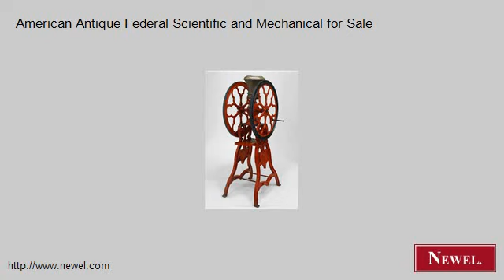American Antique Federal Scientific and Mechanical for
- Newel.com: American Antique Federal Scientific and Mechanical for Sale (Newel Art and Antiques, New York City)